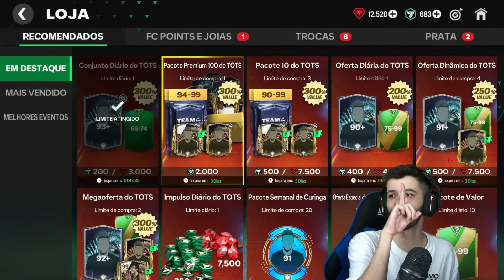RAFÃO TESTA SEU NOVO TIME COM MAIS DE 100 DE GERAL NO FC MOBILE!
O melhor time da história do FC Mobile!